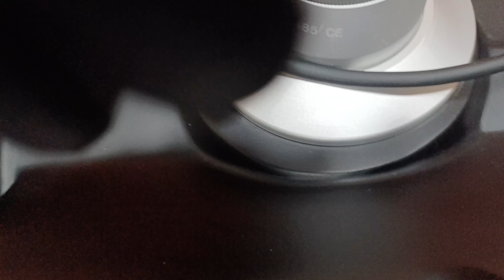New Pico Laser In Kayakalp Laser Clinic | New Hope for Stubborn Melasma | Tattoo Removal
### नए पिको लेज़र के साथ काया कल्प लेजर क्लिनिक: स्थायी मेलास्मा और टैटू हटाने के लिए नई उम्मीद

**काया कल्प लेजर क्लिनिक** में हम गर्व से आपके सामने पेश करते हैं **नया पिको लेज़र**, जो त्वचा की समस्याओं जैसे कि स्थायी मेलास्मा और टैटू हटाने के लिए एक नई उम्मीद लेकर आया है। इस उन्नत तकनीक के माध्यम से, हम आपके त्वचा के मुद्दों का समाधान करने के लिए प्रतिबद्ध हैं, ताकि आप आत्मविश्वास से भरे और सुंदर दिख सकें।

पिको लेज़र क्या है?

पिको लेज़र एक नवीनतम लेज़र तकनीक है जो त्वचा के उपचार के लिए अत्यधिक प्रभावी मानी जाती है। यह बेहद तीव्र पल्स का उपयोग करता है, जो त्वचा की ऊपरी परतों पर प्रभाव डालते हुए बिना अधिक गर्मी के गहरे स्तर पर कार्य करता है। यह प्रक्रिया मेलेनिन को तेजी से तोड़ने और त्वचा के नुकसान को कम करने में मदद करती है।

स्थायी मेलास्मा के लिए नई उम्मीद

मेलास्मा एक आम त्वचा की समस्या है, जिसमें चेहरे पर भूरे धब्बे बन जाते हैं। यह समस्या विशेष रूप से हार्मोनल परिवर्तनों, सूरज की रोशनी और आनुवंशिक कारणों के कारण होती है। पिको लेज़र का उपयोग इस समस्या के लिए एक प्रभावी समाधान है।

1. **उपचार प्रक्रिया:**
   पिको लेज़र मेलास्मा के धब्बों को लक्षित करके मेलेनिन के स्तर को कम करता है। यह प्रक्रिया सुरक्षित है और बहुत कम दर्दनाक होती है।

2. **जल्दी सुधार:**
   इस उपचार के परिणाम जल्दी दिखाई देते हैं, और मरीजों को बहुत कम रिकवरी समय की आवश्यकता होती है।

3. **सुरक्षित और प्रभावी:**
   पिको लेज़र विभिन्न त्वचा प्रकारों के लिए उपयुक्त है और इसका कोई गंभीर साइड इफेक्ट नहीं होता है।

टैटू हटाने में पिको लेज़र की भूमिका

यदि आप अपने पुराने टैटू से छुटकारा पाना चाहते हैं, तो पिको लेज़र एक बेहतरीन विकल्प है। पारंपरिक टैटू हटाने की विधियाँ अक्सर दर्दनाक और लंबी होती हैं।

1. **उपचार प्रक्रिया:**
   पिको लेज़र टैटू में उपयोग किए गए रंगद्रव्यों को तेजी से तोड़ता है, जिससे उन्हें त्वचा से निकालना आसान हो जाता है। यह प्रक्रिया सटीकता और तेजी से की जाती है।

2. **कम दर्द और जल्दी रिकवरी:**
   पिको लेज़र तकनीक के कारण, टैटू हटाने के दौरान दर्द और असुविधा बहुत कम होती है। उपचार के बाद की रिकवरी भी तेजी से होती है।

3. **सुरक्षित और प्रभावी:**
   यह तकनीक सभी प्रकार के टैटू, चाहे वे रंगीन हों या काले, को हटाने में प्रभावी है।

काया कल्प लेजर क्लिनिक में उपचार का अनुभव

हमारे क्लिनिक में, आप एक सुरक्षित और आरामदायक माहौल का अनुभव करेंगे। हमारे अनुभवी चिकित्सक आपकी त्वचा की स्थिति का मूल्यांकन करेंगे और आपको सबसे उपयुक्त उपचार प्रदान करेंगे।

1. **व्यक्तिगत परामर्श:**
   उपचार शुरू करने से पहले, आपको एक विस्तृत परामर्श दिया जाएगा, जिसमें आपकी त्वचा के स्वास्थ्य और उपचार के उद्देश्यों पर चर्चा की जाएगी।

2. **उच्च गुणवत्ता वाली सेवा:**
   हम नवीनतम तकनीकों और उपकरणों का उपयोग करते हैं, ताकि आप सर्वश्रेष्ठ परिणाम प्राप्त कर सकें।

3. **अत्यधिक संतोष:**
   हमारे मरीजों के अनुभव और संतोष हमारे लिए सबसे महत्वपूर्ण हैं। हम आपकी संतुष्टि के लिए हर संभव प्रयास करते हैं।

निष्कर्ष

यदि आप स्थायी मेलास्मा या पुराने टैटू से परेशान हैं, तो **नया पिको लेज़र** आपके लिए एक नई उम्मीद लेकर आया है। **काया कल्प लेजर क्लिनिक** में हम आपको सर्वोत्तम उपचार प्रदान करने के लिए प्रतिबद्ध हैं।

हमारा पता है: काया कल्प लेजर क्लिनिक, बठिंडा रोड, श्री मुक्तसर साहिब, पंजाब (152026)

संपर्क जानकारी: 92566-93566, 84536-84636